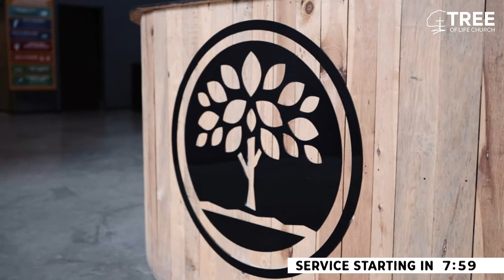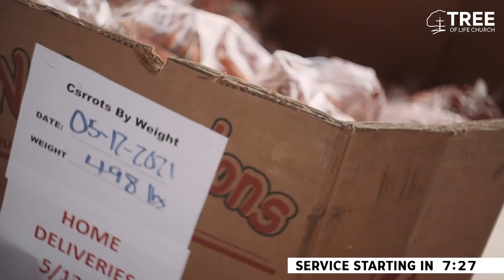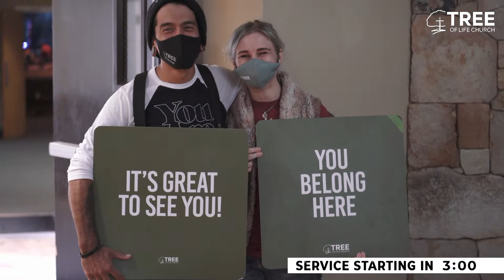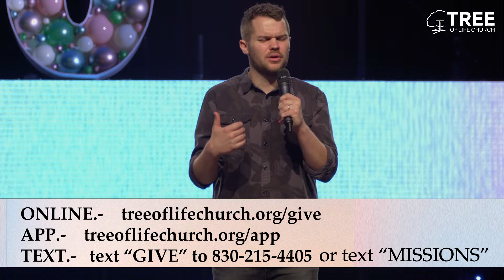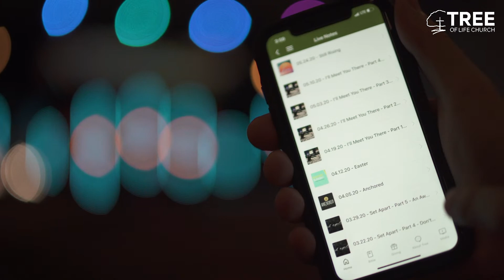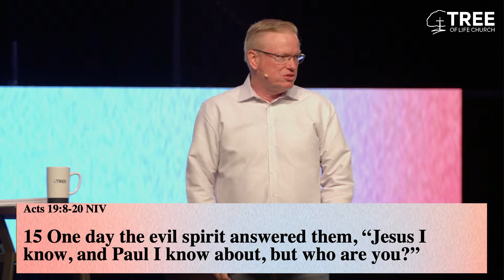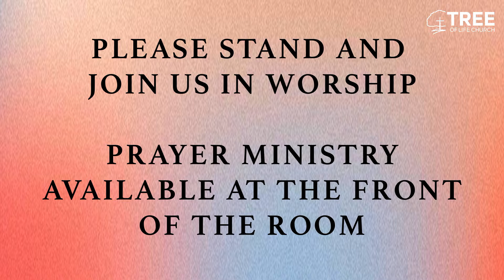8-22-21 9am | People Of Prayer | Tree of Life Church LIVE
For more information please visit treeoflifechurch.org